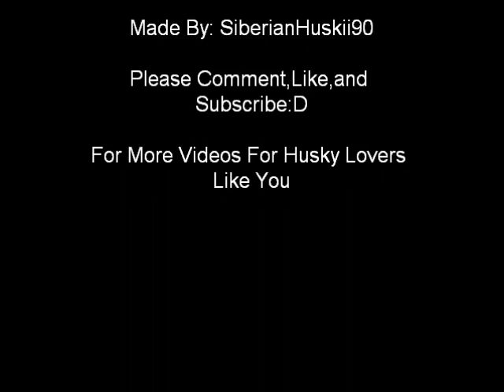Pictures Of Huskies!:)